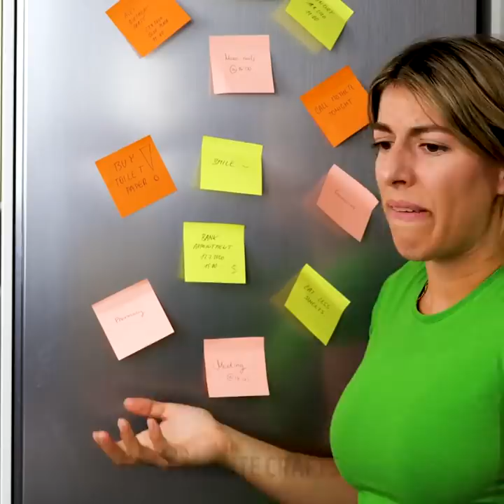42 Smart HACKS That Can Simplify Your Life!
Today we prepared useful life hacks with a minimal cost that can save you a lot of time and nerves! Use our tips and simplify your life!

TIMESTAMPS:
00:14 Handy gadgets for your party
01:20 Quick way to resize your jeans
02:44 Smart kitchen hacks
04:29 How to organize your workspace
06:02 Useful packing hacks
08:03 Clever way to reuse plastic bottle
09:34 Tricky ideas for busy people